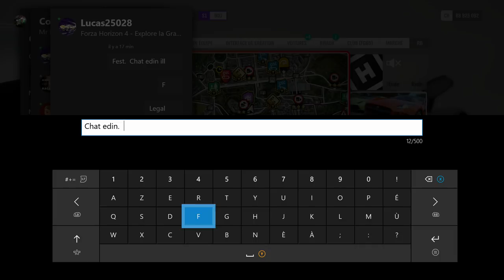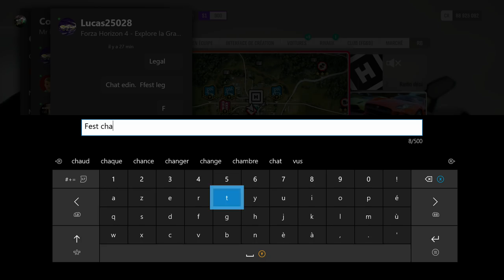[FORZA HORIZON 4 ] RP TAXI EP #14 J'AI ACHETER UNE LAMBO DU SEIGNEUR !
Mes réseaux :

Snap : Aurelien38150

Mon Gamertag sur xbox :
Mr FragMaTik